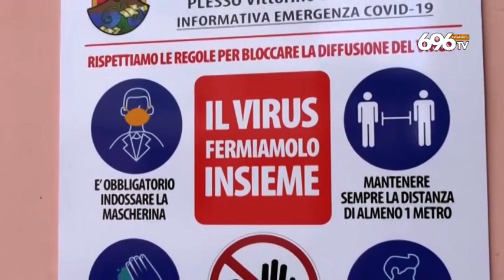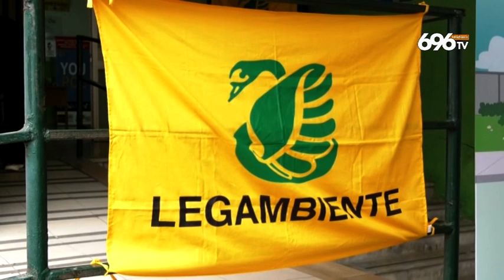Mille cestini per smaltire le mascherine a scuola